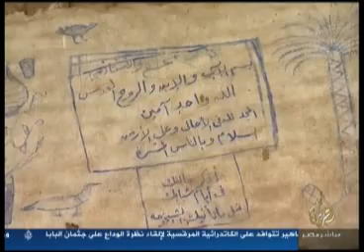كاميرا الجزيرة مباشر مصر في بيت البابا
تقديم: أحمد طه
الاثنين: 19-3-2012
قناة الجزيرة مباشر مصر